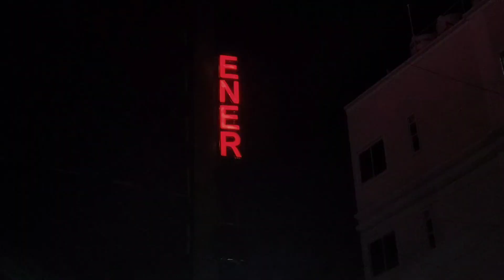5:00 AM Full Leg Day